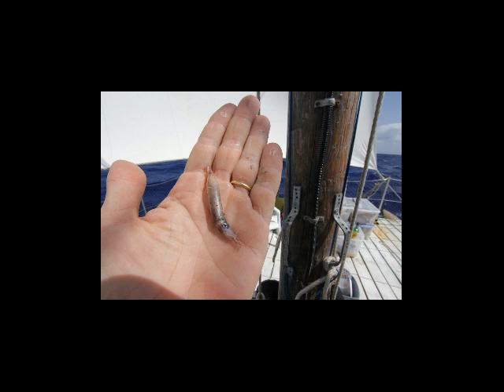JANGADA até as BAHAMAS (inspiração no lendário KONTIKI)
Bruno Sellmer comandou a jangada "Antiki", de 15 toneladas, do Caribe às Bahamas. Acostumado ao universo de cavernas e montanhas, ele não tinha muita experiência com embarcações. Mesmo assim, encarou o desafio nesta aventura, acompanhado de outras quatro pessoas. Ouça e compartilhe a parte final desta série. O bate-papo está divertido e emocionante; bons ventos!

Link para comprar o livro de Anthony Smith sobre a aventura narrada neste episódio, THE OLD MAN AND THE SEA: A TRUE STORY OF CROSSING THE ATLANTIC BY RAFT

Link para o best-seller de Anthony Smith, THE BODY

Ouça aqui a primeira parte da série com Bruno Sellmer, que foi ao ar na semana passada

Quer ser um apoiador ou apoiadora e ter acesso ao conteúdo exclusivo do Podcast Maré Sonora?

SUPER IMPORTANTE: informe, na mensagem do PIX, o seu e-mail e qual episódio quer ouvir. Assim poderei compartilhar a conversa diretamente com você.

ASSINE:
Se preferir, você pode assinar. Saiba como através da seção "Apoie" pelo